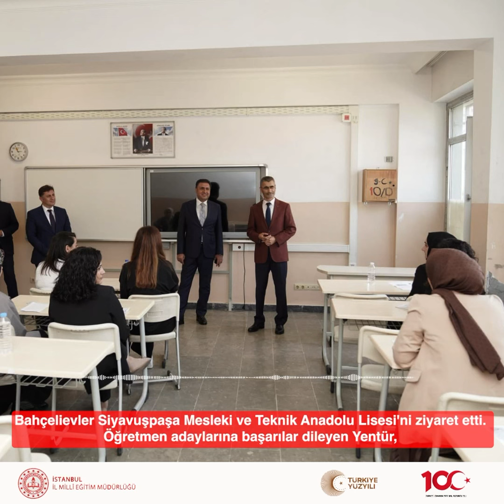Haftalık Bülten / 01 - 07 Temmuz 2024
🎙️İstanbul İl Millî Eğitim Müdürlüğü eğitim gündeminde bu hafta!